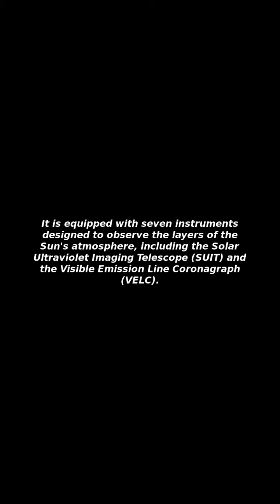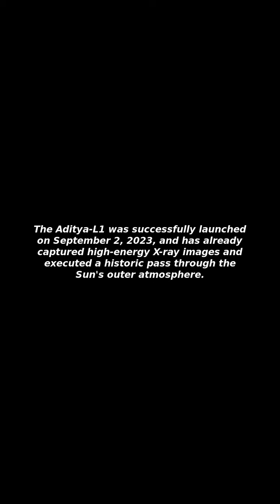[Issues&Trends] Aditya-L1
I Will Tell You about "Aditya-L1"!